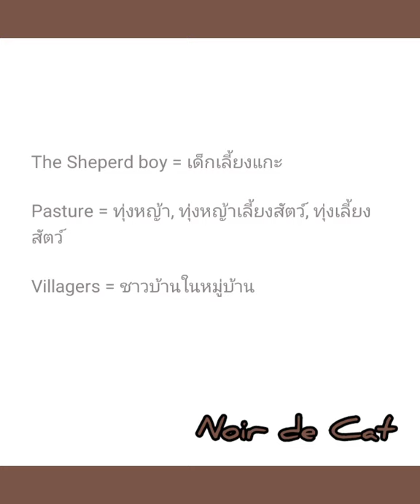Aesop's Fable: The Sheperd boy and The Wolf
Picture from google # script from read gov/aesop.